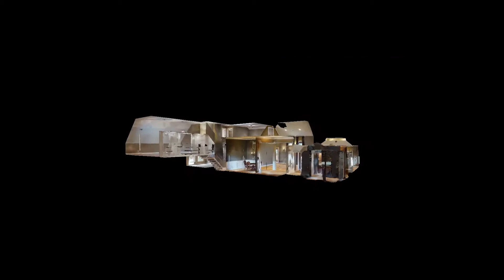2480 Settlers Trace Clarksville TN Ken Adams Team KW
Gorgeous & Elegant Home in Stone Manor!  4 Bedrooms, 3.5 Baths. 3600 sqft. This house has a lot of space & storage. Massive Living Room with Fireplace, Formal Dining, Office/Den with Fireplace, Open Kitchen. The Master Suite features Large Tub, Large Shower & Double Vanities. There is a huge Rec Room & Bonus Room. Stone patio, Outdoor Kitchen, & fenced backyard.